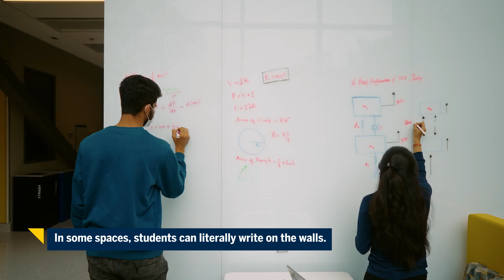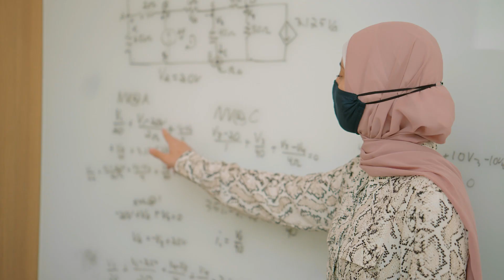Take a Look Inside UM-Dearborn's New ELB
The $90 million Engineering Lab Building project renovated and expanded the campus’ original primary engineering teaching and lab building. The new building is student-focused and industry-driven. Designed to inspire collaboration, innovation and cross-disciplinary teamwork.